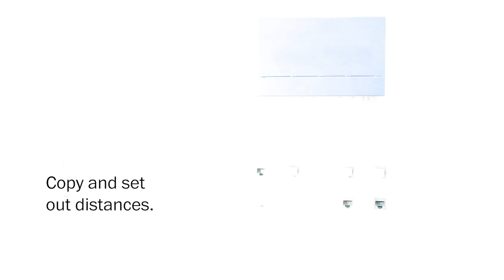Hultafors - Spirit Level ELV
Spirit level for electrical installations. The C-shaped aluminium profile has plastic end pieces and rubber spacers that protects and prevents the spirit level from sliding on the measuring surface. The sliding markers with graded 71mm centre spacing, allows for quick and accurate positioning when installing switch or junction boxes according to DIN 49075.